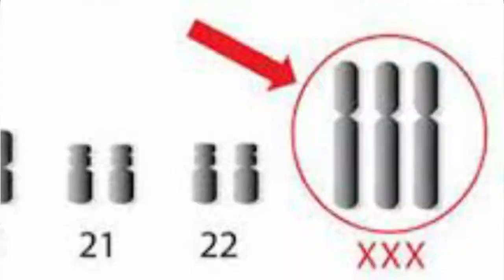பல ஆண்டுகளாக வலியோடு வாழ்ந்த நெஞ்சம் | Urban Club | Tamil News